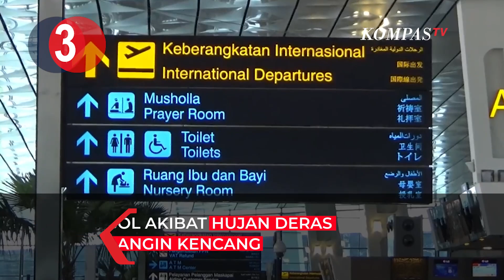TOP 3 NEWS: Transjakarta Kecelakaan, KSP Kunjungi Desa Wadas, Atap Bandara Soekarno Hatta Jebol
Berikut tiga berita terpopuler yang terjadi pada hari ini, Jumat 11 Februari 2022:
1. Sebuah bus Transjakarta mengalami kecelakaan tunggal di Jalan Raden Inten Jakarta Timur, pada Jumat (11/2/2022) pagi. Bus menabrak trotoar dan pagar pembatas jalur transjakarta karena menghindari motor.

Baca Juga Kecelakaan Tunggal Bus Transjakarta Nyangkut di Trotoar, Diduga Karena Hindari Motor di

2. Tim dari Kantor Staf Presiden mendatangi Desa Wadas, Purworejo, Jawa Tengah untuk berdialog dengan warga terkait tuntutan mereka dalam pengerjaan tambang batu andesit di desa tersebut.

Baca Juga Kasus Wadas, Amnesty International: Jokowi dan Ganjar Pranowo Diminta Tanggung Jawab di

3. Atap di Terminal tiga keberangkatan internasional Bandara Soekarno-Hatta jebol, akibat hujan deras dan angin kencang karena tidak dapat menampung air.

Baca Juga Penampakan Atap Bandara Soekarno Hatta Jebol Akibat Angin Kencang dan Hujan Deras di